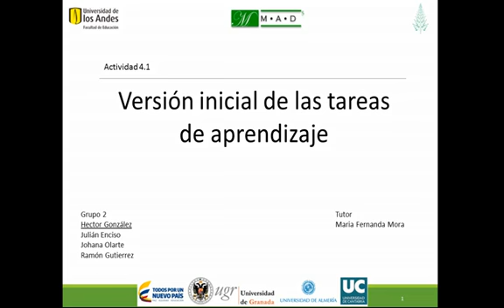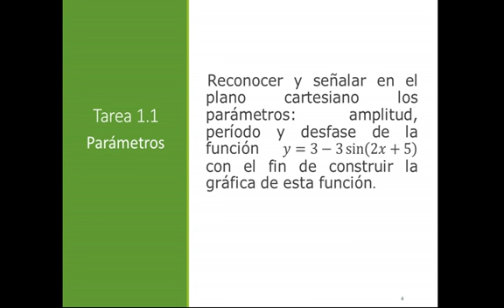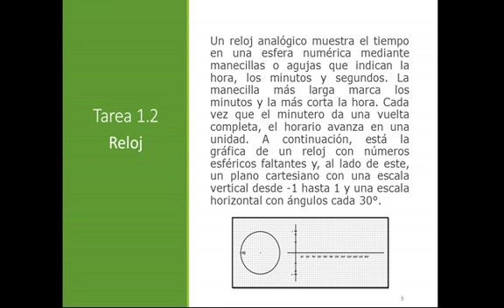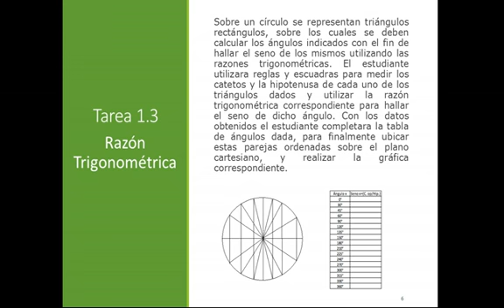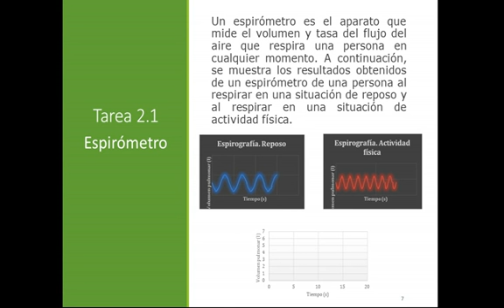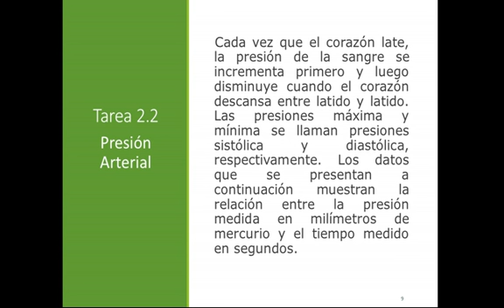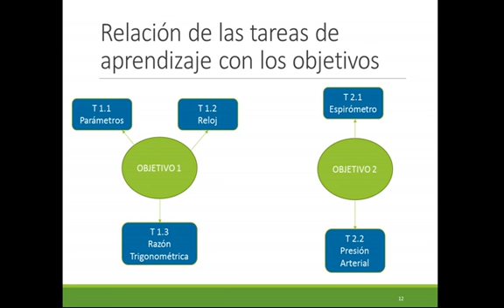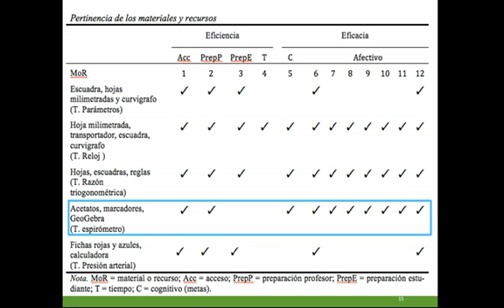Versión inicial tareas: función seno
En esta actividad, los estudiantes deben proponer una versión inicial de las tareas de aprendizaje de la unidad didáctica; justificar la relación de las tareas con el objetivo al que corresponden; y presentar las fichas de las tareas.